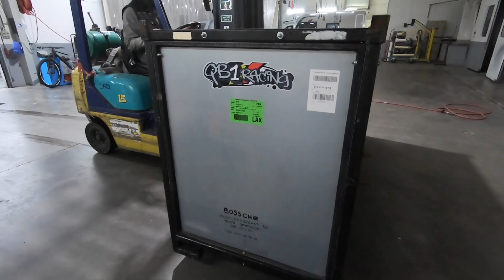Quinten Bossche Road To Rehab - 1 Month After Accident